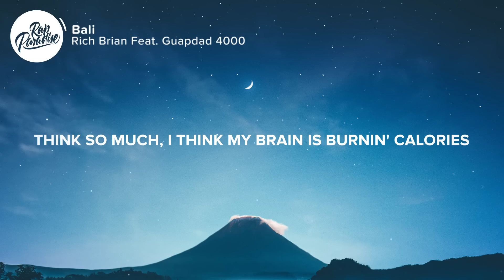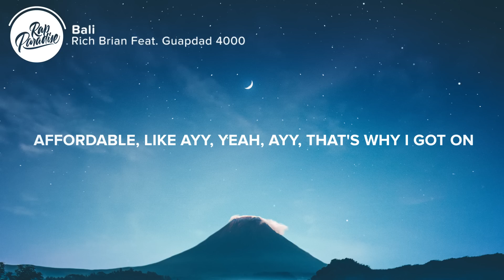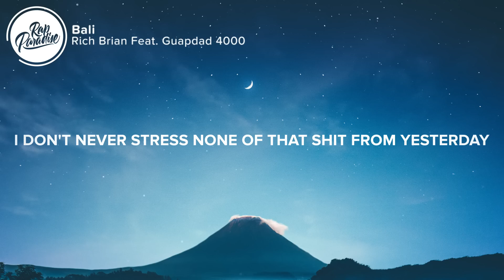Rich Brian - Bali (Lyrics) Feat. Guapdad 4000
⚡️always workin' hard, I just got it in my genes

🎤”Rich Brian - Bali Feat. Guapdad 4000” Lyrics:
[Intro: Rich Brian]
Ayy

[Chorus: Rich Brian]
Uh, always workin' hard, I just got it in my genes (Uh)
Think so much, I think my brain is burnin' calories (Uh)
I'm mostly quiet, but I'm always wildin' when I drink (Uh)
To you, it's fantasies, but to me, it's just last week (Uh)
I don't never stress none of that shit from yesterday
At nine, I got a date, told her that she could pick the place
Don't tell me we're the same, little bitch, this is night and day
I thought we was in Bali, shit feel like holidays

[Verse 1: Rich Brian]
I spent my day with a smile and with my soul intact
But you just spent your day on simpin', hopin' that she gon' call you back, yeah
Stop answerin' all the questions when nobody asked
You geekin' when you winning, and it shows me you ain't used to that, yeah
My life is startin' to look like a completed bucket list, ayy
You know you in some trouble if your girl know I exist
I been winning and I know that's what you hate to see
I feel like I'm six foot tall whenever you stand next to me
Yeah, my schedule's packed, I got a pool, I haven't swam in it
Like yeah, I'm on a date, we watchin' Parasite, she lovin' it
Like ayy, yeah, ayy, I like to keep my dates affordable
Like ayy, yeah, ayy, that's why I got on Forbes' article, like ayy
You like to hate, but you can't walk a mile inside my shoes, ayy
I'm schoolin' all these rappers, but I never went to school, uh
You say you rollin' deep, those numbers 'bout to get reduced
I came from Indonesia, but inside I never moved

[Verse 2: Guapdad 4000]
I just been gnarly like Marley, at parties off Henny, I'm spinnin' from sips (Henny)
Jigga been sellin' the weed and molly to Mollys to get 'em my zips (Molly)
I need to get on the phone with NASA, it's obvious it's an eclipse (NASA)
I'm shine in that shade, and the foreign I drive in not German, bruh, it's an Eclipse
That's an old Mitsubishi, my flow like Rikishi
I float like a buoy, musubis and boobies
I do it with hoes on the beaches
Who be on my peepee, ruby on my pinky, yeah
She be sleepy, I be creepin', secret keepin'
Stripper peepin', money sweepin'
Then we leavin', back to thievin', yeah

👨‍💻 If you like “Rich Brian - Bali Feat. Guapdad 4000” check out these other tracks:

- A Boogie Wit Da Hoodie - Numbers Feat. Roddy Ricch (Lyrics)
- Justin Bieber - Second Emotion Feat. Travis Scott (Lyrics)
- Bbno$ & Yung Gravy - Cadbury Creme (Lyrics)
- Meek Mill - Believe Feat. Justin Timberlake (Lyrics)
- Justin Bieber - Forever Feat. Post Malone & Clever (Lyrics)

Picture credit
📷 Aron Visuals

👩‍💻 Share “Rich Brian - Bali Feat. Guapdad 4000” with your friends!